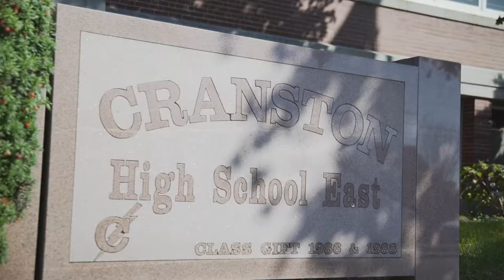Varsity Life - Cranston East High School - Special Needs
Part of the Varsity Life series of videos showing interesting and innovative programs, activities and people at Rhode Island's schools. A showcase of the Cranston East programs for special need students.